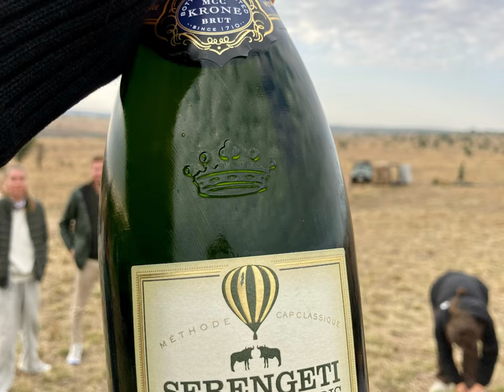Hot air balloon Serengeti